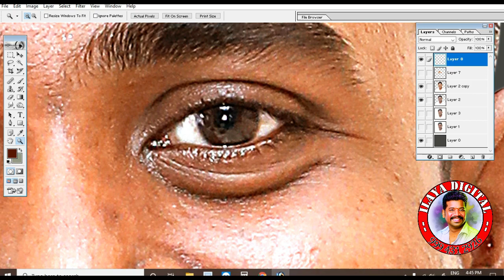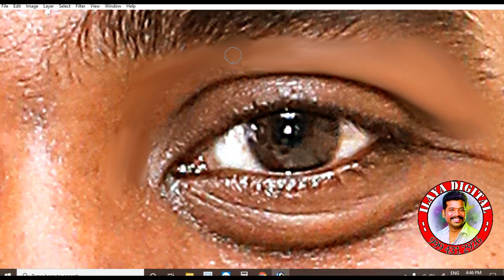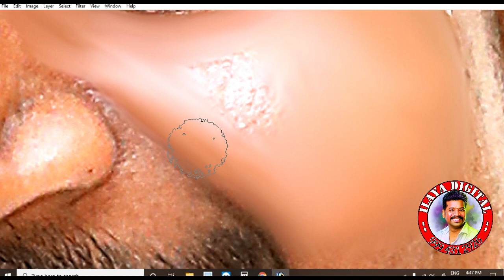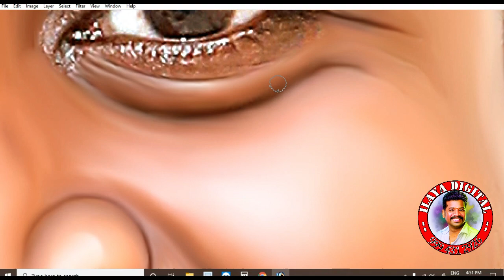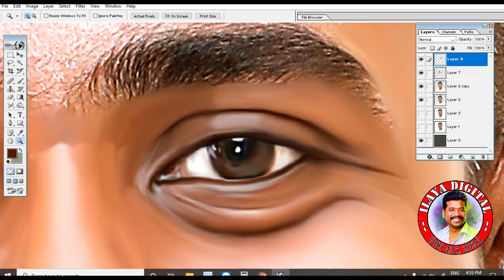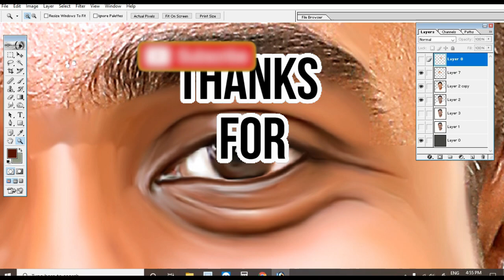Digital painting Eye part video class ...